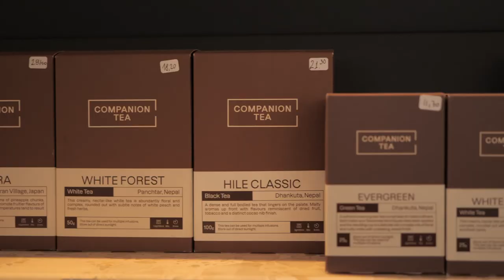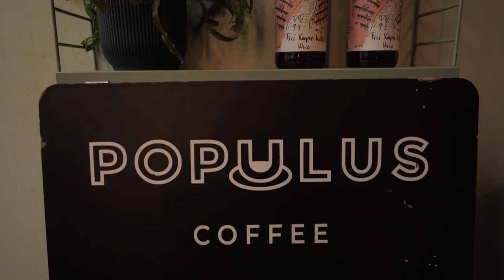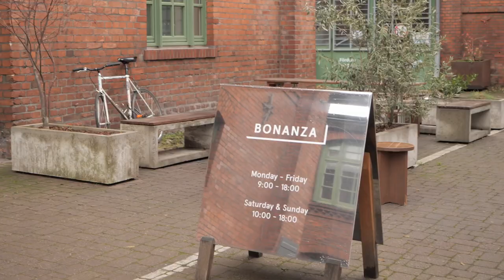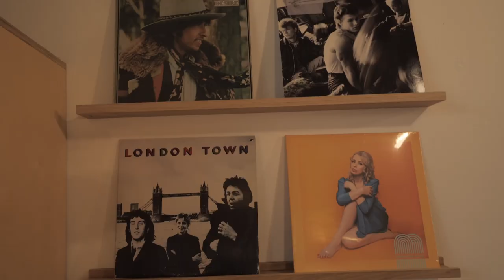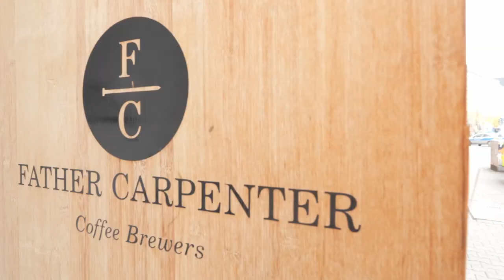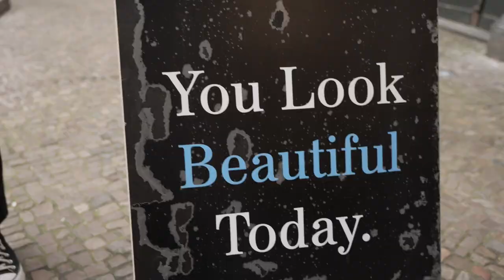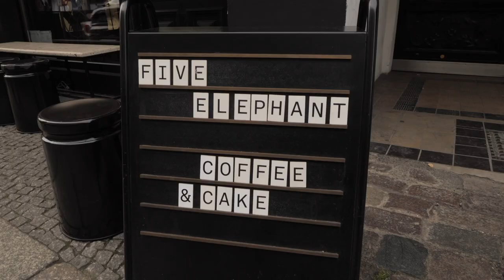BERLIN Specialty Coffee Guide | Where To Get The Best Coffee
This is our specialty coffee guide in Berlin. You want to know where to find the best coffee?

In this video we'll show you the best specialty coffee shops in Berlin, so you can make sure to always enjoy the best coffee in town.

Hey there, We Are Monasi (aka Timo & Sandra) and we've been travelling in our self converted van "Parker" for the past year. Even though we enjoy the tranquility of nature, we feel drawn to cities and their coffee scene. Sandra has worked as a barista for several years in Melbourne and Madrid and she is very picky, when it comes to coffee.

Content Of The Video:
00:00 Intro
00:59 Isla
01:25 Companion Tea & Coffee
02:13 Populus
03:00 Bonanza Coffee
04:00 District
05:19 Oslo Kaffee
06:37 Coffee Circle
07:18 Father Carpenter
08:52 Five Elephant